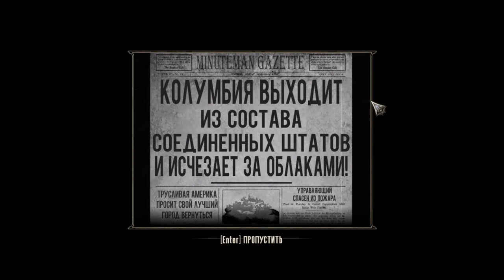Птицы - убийцы ! Bioshock Infinite#2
Красивая история на небесах, на облака я поднимусь и девушку я там спасу!